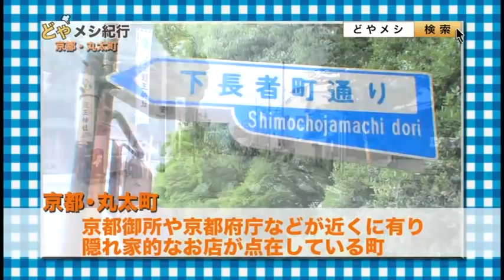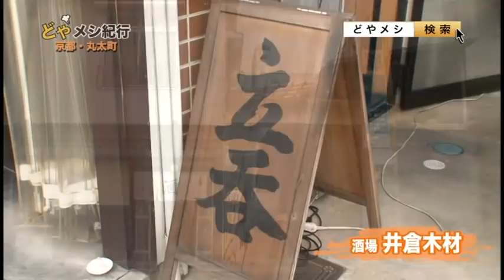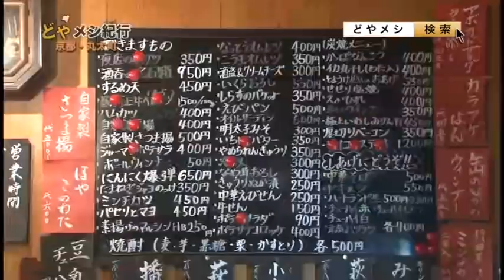どやメシ紀行 #95 酒場 井倉木材【京都・丸太町】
■エリア
京都・丸太町

■僭越太郎が食したメニュー
ポテトサラダ
まきまきキュウリ
カラアゲはん
チューハイ 赤
鰹の塩タタキ
萩乃露 特別純米 十水仕込 雨垂れ石を穿つ
とようけ屋さんのおあげ
ヤキメシ